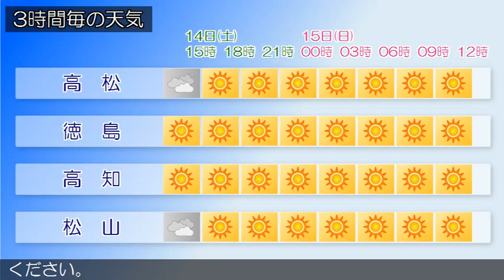2015/02/14 四国地方の天気予報 昼